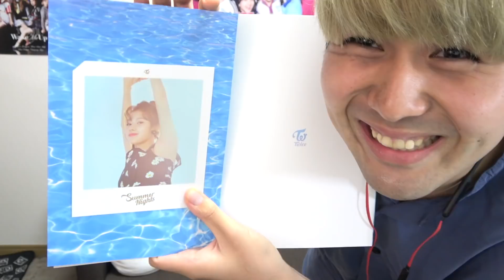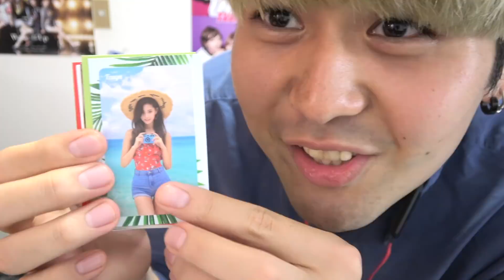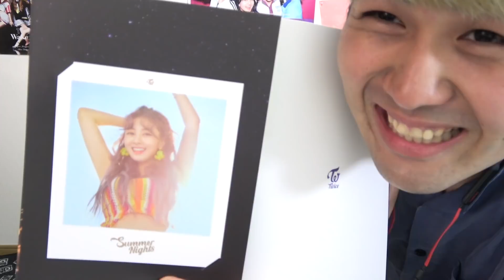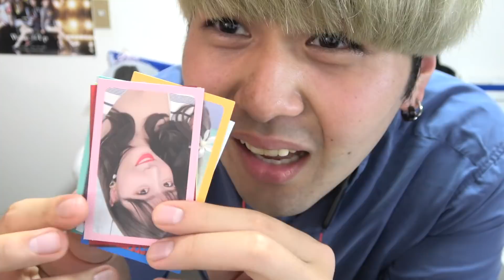【開封】TWICE 『SUMMER NIGHTS』のメッセージカードが謎すぎる！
【マーキュリーオススメ動画3選！】

2回目のサイン会